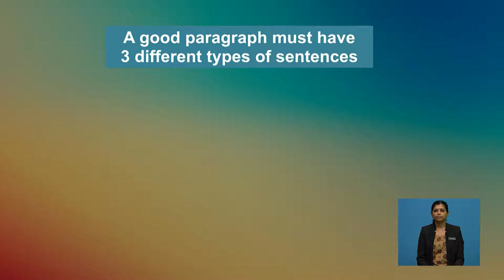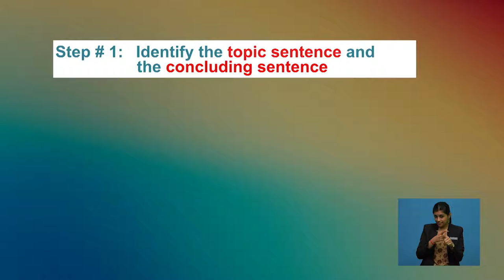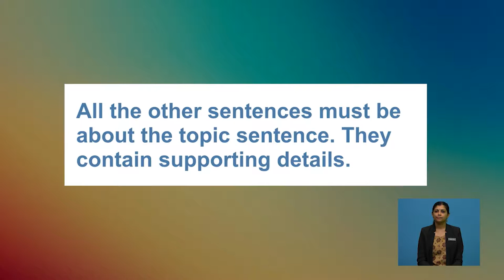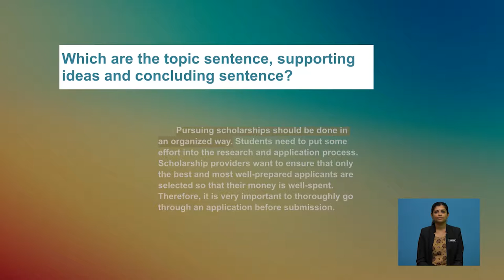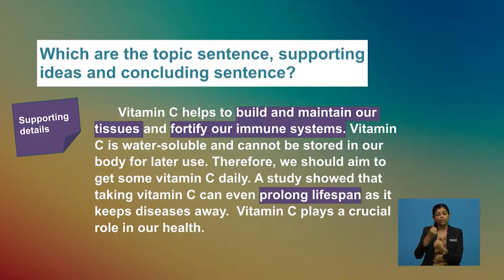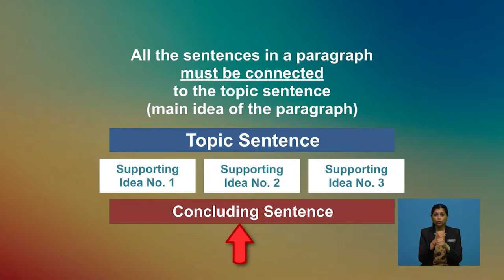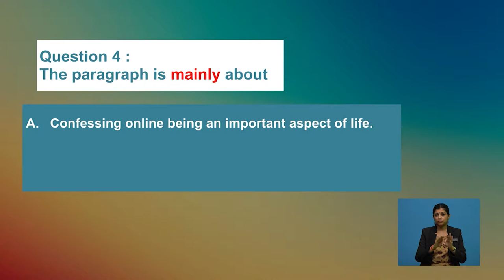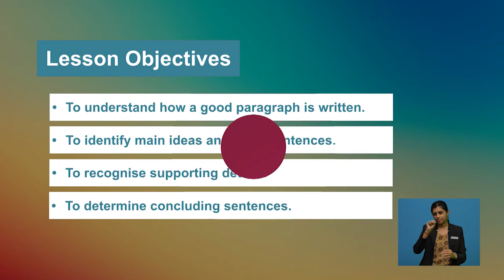Tingkatan 6 | Bahasa Inggeris | MUET | Reading - Identifying Main Ideas | R608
By the end of this lesson, students will be able to identify main ideas.